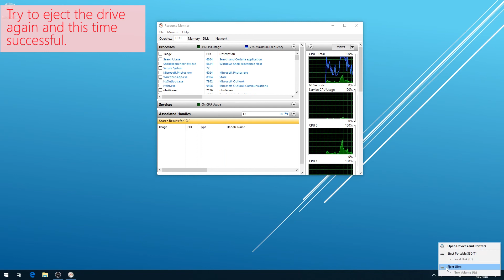File/Drive in use? Find out who is using it in 1 minute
Once in a while in Windows, we encounter vague error messages saying files cannot be deleted, or USB drives cannot be safely ejected. Is there a way in Windows, without help from any third-party tools, to find out which program is using the file/drive?